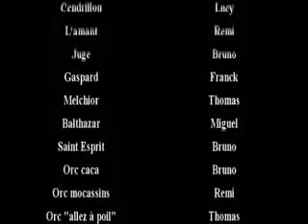Seigneur des Anneaux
en mieux !!!